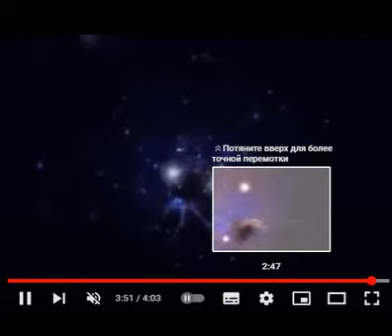ЕЩЁ ТЕ ЗВЁЗДЫ НЕ ПОГАСЛИ, Стихи Константин Фофанов, муз. и исп.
К РОЖДЕСТВУ ХРИСТОВО

   ЕЩЁ ТЕ ЗВЁЗДЫ НЕ ПОГАСЛИ, Стихи Константин Фофанов,

ЕЩЁ ТЕ ЗВЁЗДЫ НЕ ПОГАСЛИ,
Стихи Константин Фофанов, муз. и исп.

Еще те звезды не погасли, Еще заря сияет та,
Что озарила миру ясли Новорожденного Христа.

Тогда, ведомые звездою, Чуждаясь ропота молвы,
Благоговейною толпою К Христу стекалися волхвы…

Пришли с далекого Востока, Неся дары с восторгом грез,
И был от Иродова ока Спасен властительный Христос.

Прошли века… И Он распятый,
Но все по-прежнему живой
Идет, как истины глашатай,
По нашей пажити мирской;

Идет, по-прежнему обильный
Святыней, правдой и добром,
И не поборет Ирод сильный
Его предательским мечом…

             САМУИЛ ФРУМОВИЧ